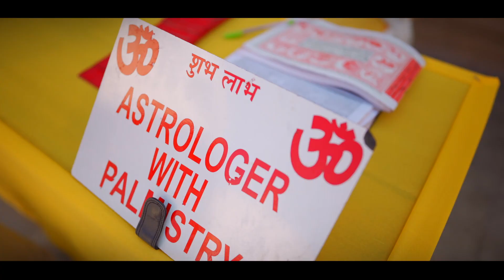AYUSH & RIDDHI | HALDI | TEAM CRYSTALLINE | FAIRMONT JAIPUR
Whats app - 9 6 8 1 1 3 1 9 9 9